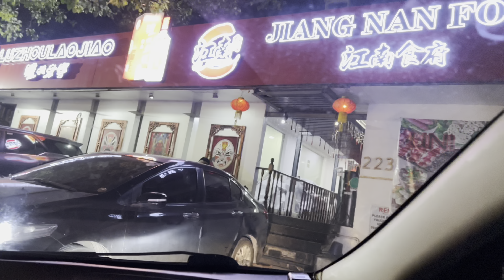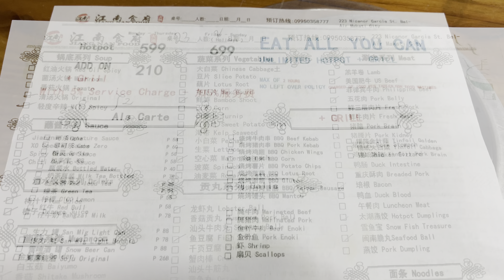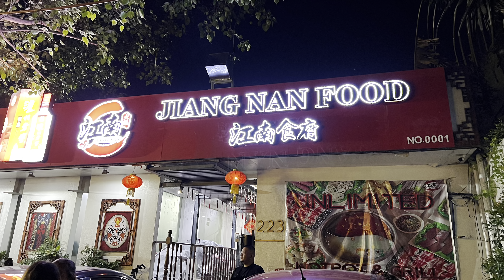JIANG NAN HOTPOT - Makati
223 Nicanor Garcia St, Makati City